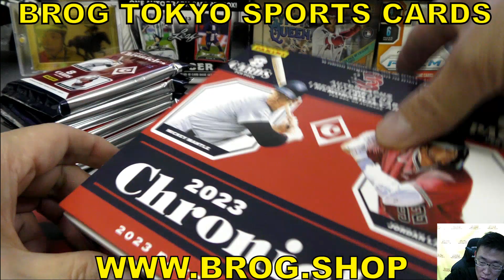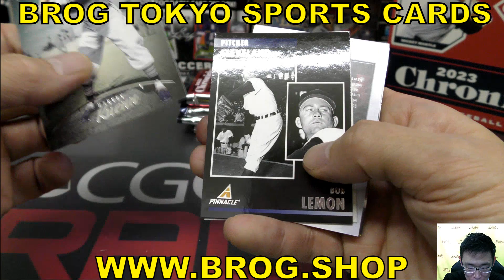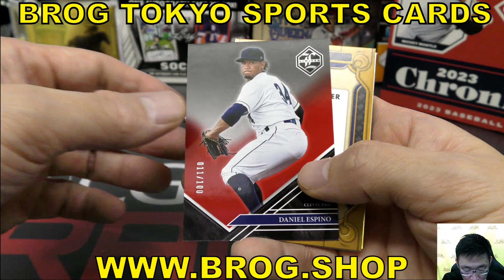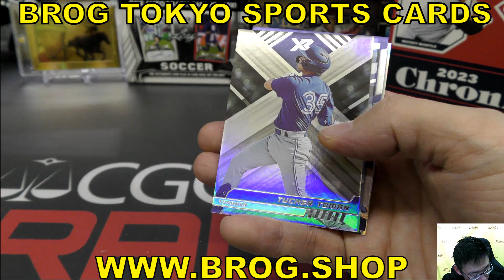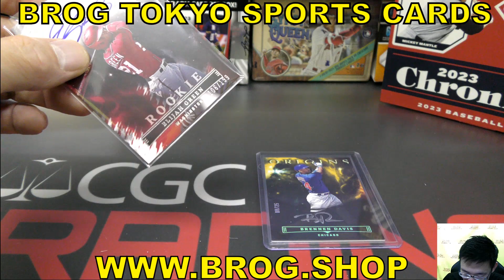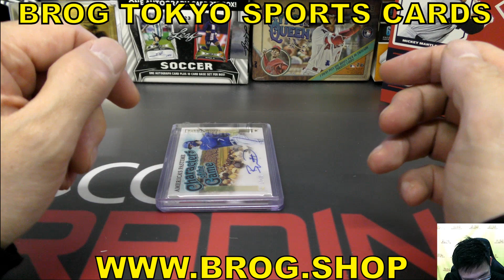kankon BGBPB MLB 2023 PANINI CHRONICLES BASEBALL BOX BREAKS BROG水道橋店 野球カード トレカ開封動画 ボックス開封 カード